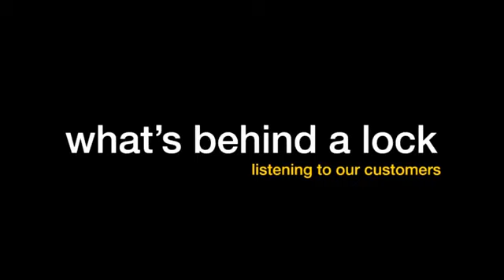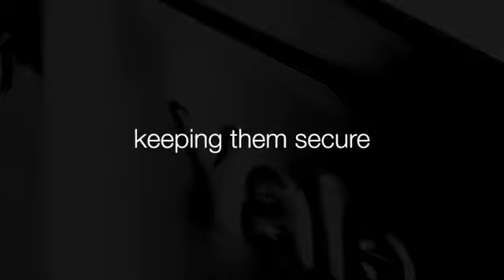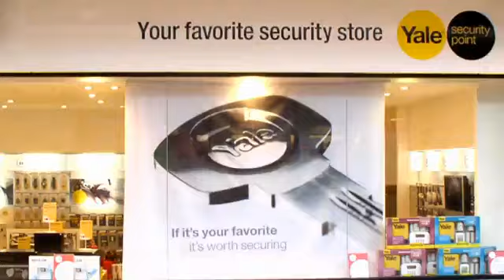Yale Securing your home since 1840s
Trust every day.